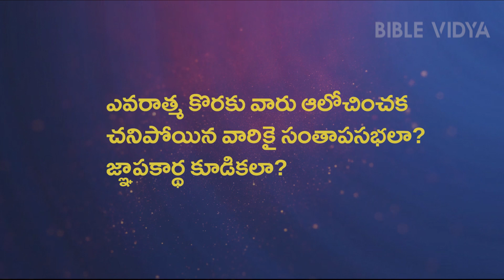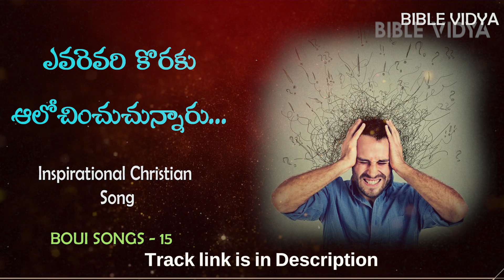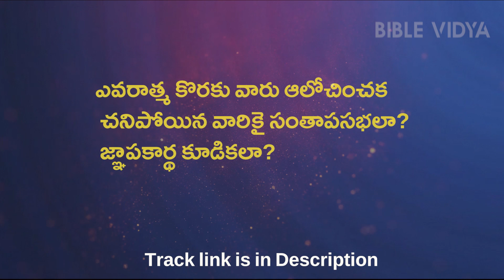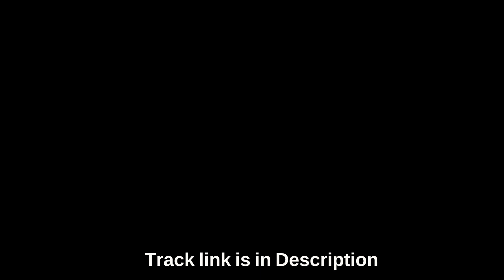ఎవరెవరి కొరకు Evarevarikoraku Song BOUI || Telugu Christian Audio Songs Tracks || BIBLE VIDYA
బైబిల్ విద్య  అను మా యూట్యూబ్ ఛానల్ ని  వీక్షిస్తున్న మీ అందరికి మన ప్రభువును ప్రియా రక్షకుడైన యేసు క్రీస్తు  వారి పేరిట వందనములు
ప్రతి రోజు మేము అప్లోడ్ చేస్తున్న వీడియోస్ మీకు నోటిఫికేషన్ రూపంలో తెలియాలి అంటే  మీరు మా ఛానల్ ని  సబ్స్క్రయిబ్ చేసుకొని బెల్ ఐకాన్ ని ప్రెస్ చేయగలరు.అదేవిధంగా బైబిల్ నుండి మేము ప్రతి రోజు  అడిగే  ప్రశ్నకు సమాధానం తెలియజేసి దేవుని జ్ఞానంలో అభివృధి పొందాలి అని కోరుకుంటున్నాము.